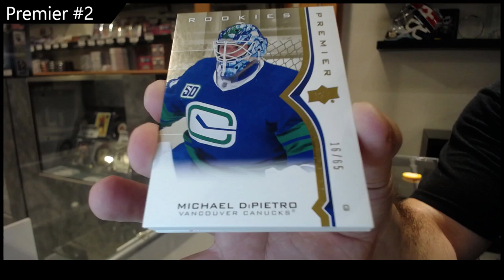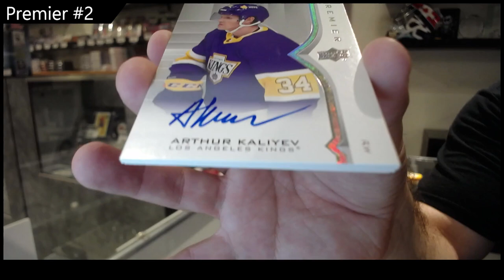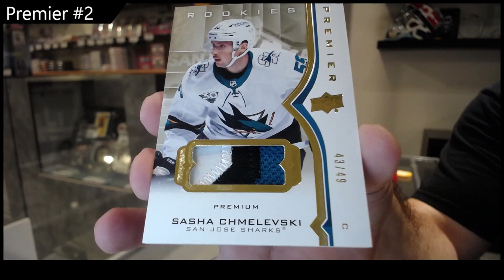20-21 Upper Deck Premier Hockey 2 Box Break - C&C GB#17,744